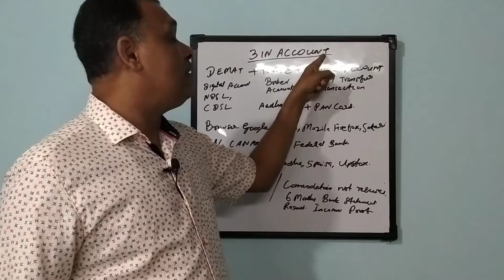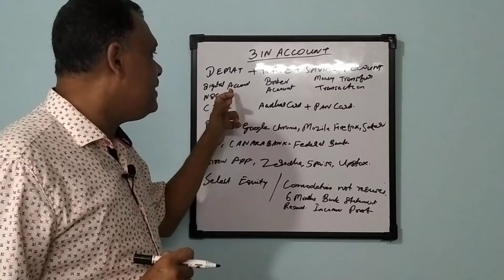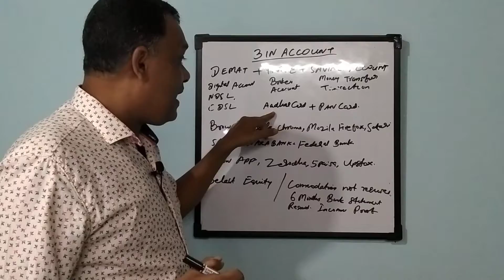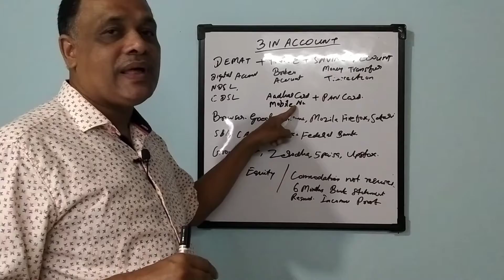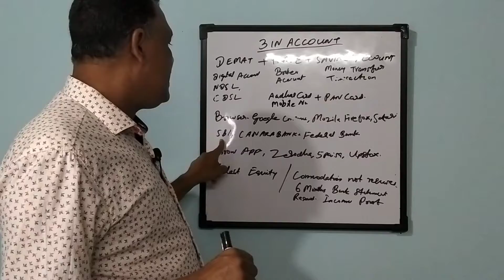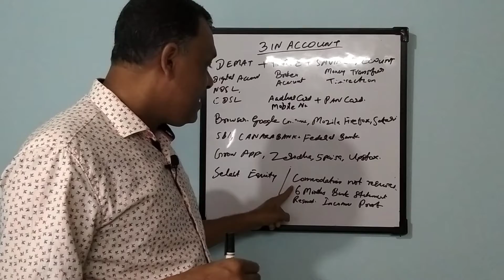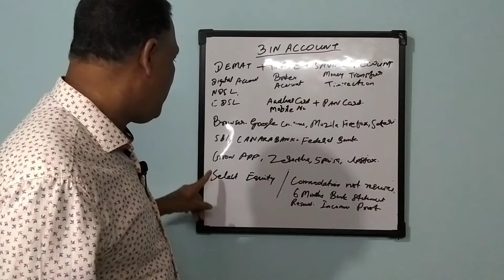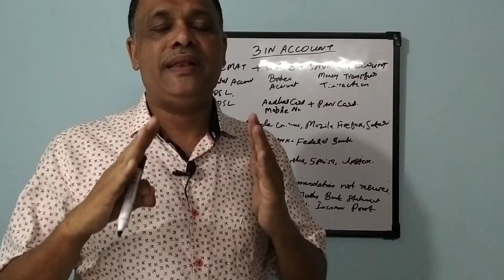Stockmarket2021 BasicEp07 Malayalam OpenDematAccount Investment MutualFund FinancialFreedom